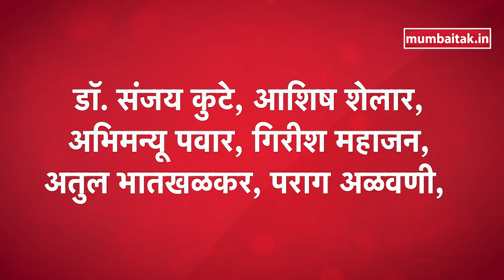Vidhan Sabha 2021 live : BJP च्या Ashish Shelar यांच्यासह 12 आमदारांचे निलंबन | Bhaskar Jadhav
OBC आरक्षणाच्या मुद्द्यावरून विधानसभा अध्यक्षांच्या डायससमोर गैरवर्तन केल्याच्या कारणावरून भाजपच्या १२ आमदारांचे निलंबन करण्यात आले आहे. डॉ. संजय कुटे, अॅड. आशिष शेलार, अभिमन्यू पवार, गिरीश महाजन, अतुल भातखळकर, अॅड. पराग अळवणी, हरिश पिंपळे, राम सातपुते, जयकुमार रावल, योगेश सागर, नारायण कुचे, किर्तीकुमार उर्फ बंटी बागडिया यांनी सभागृहात गैरवर्तन केल्याचा ठपका ठेवण्यात आला. भास्कर जाधव यांनी तक्रार केली होती.